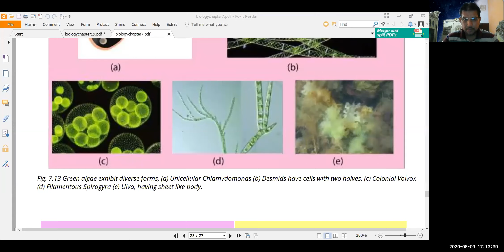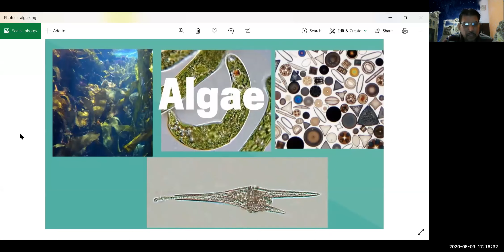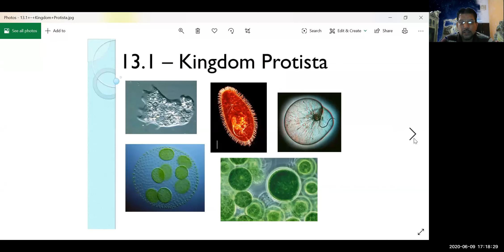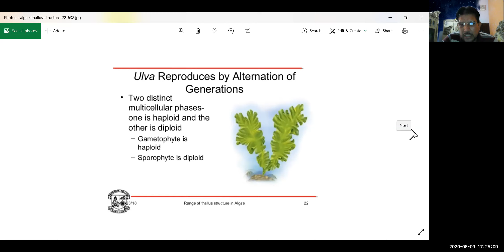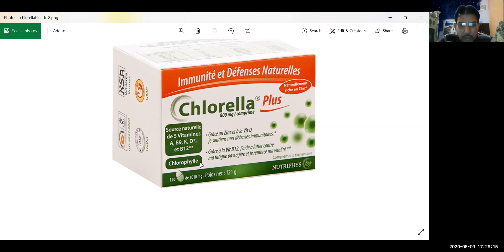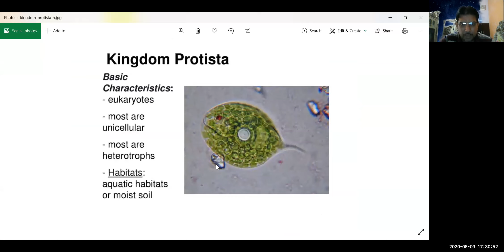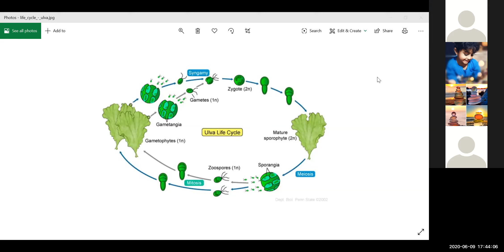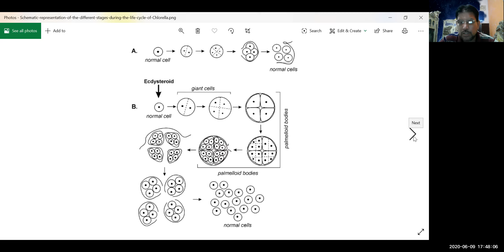Bot XI Lec 21 Chap 7 Plant like Protoctista Chlorella & Ulva By Prof Wajahat Ali Jafree